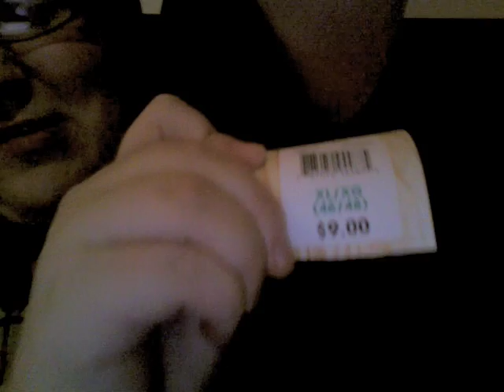XL What!!?!?!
Late night trip to walmart.